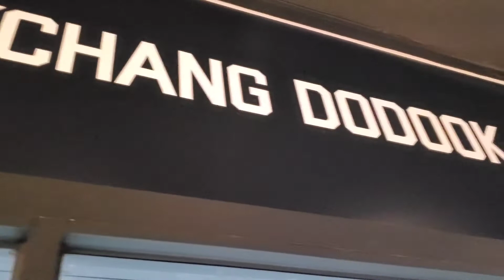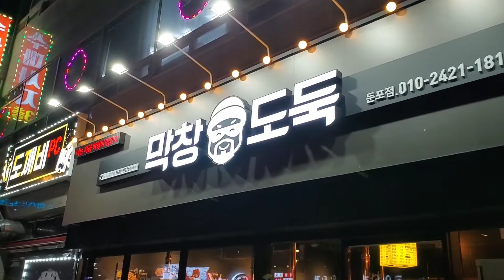Exquisita Parrillada Coriana *BIEN PICANTE*🍜🌶| Cubana en Corea🇰🇷🇨🇺